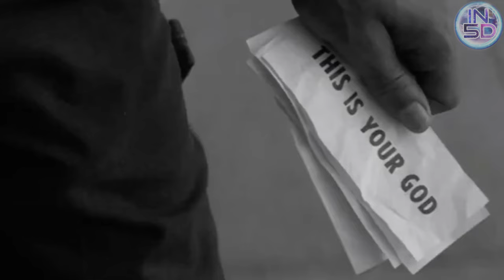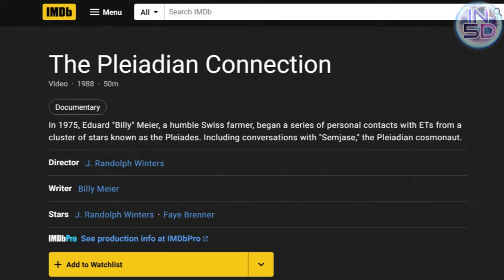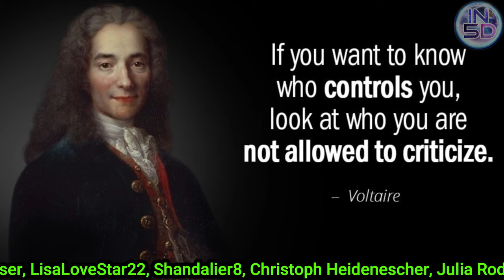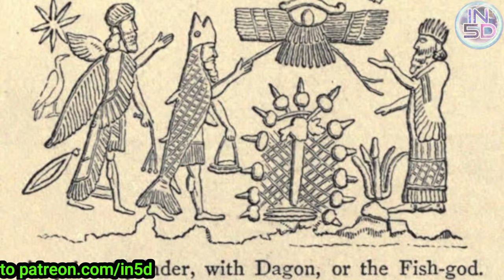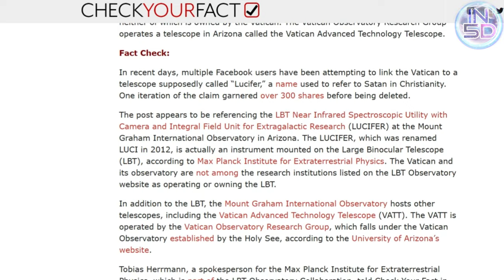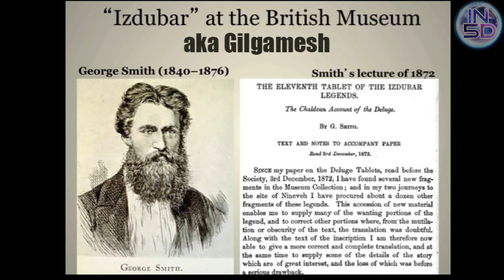Hollywood's Top 8 Extraterrestrial Alien Races!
Many of us have a fascination about extraterrestrials and life outside of our solar system and galaxy.  Hollywood shares this fascination, but more often THAN not, the Hollywood extraterrestrials are nefarious and for whatever reason, want to destroy humanity.

and get a shout out on upcoming In5D production videos as well as being listed on our Wall of Gratitude featured on In5d.com

In5D Quantum Tie Dye. Whattaya waitin for?